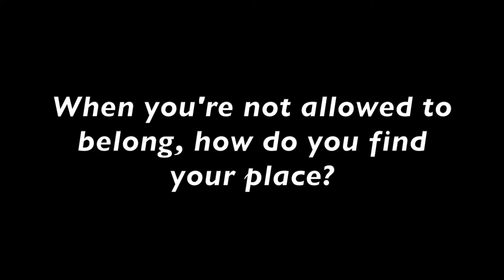"Ida in the Middle"--Book Trailer for Nora Lester Murad's Young Adult Novel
When you’re not allowed to belong, how do you find your place?. . .
Nora Lester Murad's "Ida in the Middle" (Crocodile Books/Interlink) explores a Palestinian-American's search for belonging and her relationship to home.

"Every time violence erupts in the Middle East, Ida knows what’s coming next at her school. Some of her classmates treat her like it’s all her fault—just for being Palestinian! In eighth grade, Ida is forced to move to a different school. But people still treat her like she’ll never fit in. Ida wishes she could disappear.

One day, dreading a final class project, Ida hunts for food. The assignment is to talk about your life’s passion in front of the whole school. Ida discovers a jar of olives that came from a beloved aunt in her family’s village near Jerusalem. She eats one and finds herself there—as if her parents had never left Palestine! Things are different in this other reality—harder in many ways, but also strangely familiar and comforting. Now Ida has to make some tough choices. Which Ida would she rather be? How can she find her place?

Ida’s dilemma becomes more frightening as the day approaches when Israeli bulldozers are coming to demolish another home in her family’s village…"

Nora Lester Murad is a writer, educator, and activist. She co-authored Rest in My Shade: A Poem About Roots, and edited I Found Myself in Palestine: Stories of Love and Renewal From Around the Globe (both from Interlink). From a Jewish American family, Nora married a Palestinian Muslim and raised three daughters in the West Bank.